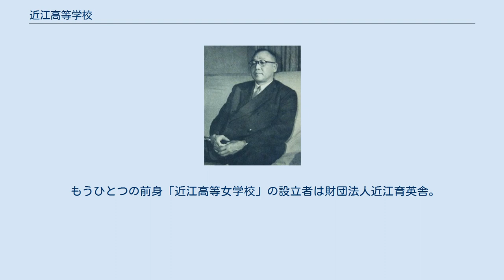近江高等学校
近江高等学校（おうみこうとうがっこう）は、滋賀県彦根市松原町大黒前にある私立高等学校。
スクールカラーは琵琶湖の青。
2008年（平成20年）11月に創立70周年を迎えた。
 私学としての独自性をもち、生徒の進路希望・能力・適性に応じ、豊かな個性と明朗闊達で誠実・勤勉な人物を育て、もって将来社会の発展に貢献できる人材を育成する。
 夏川嘉久次 本校の前身のひとつである「近江実習工業学校」創立者の夏川嘉久次（1898－1959）は、昭和期に活躍した実業家。
郷土の繁栄のため琵琶湖の水を利用した事業として、「八幡製糸」（滋賀県八幡町宇津呂村。創業西川重威・岡田八十次）から購入した屑繭や屑糸を用いて絹糸紡績をおこなう「近江絹綿」の創業者・夏川熊次郎の次男として彦根市に生まれ、彦根中学校（現滋賀県立彦根東高等学校）を中退して、1918年に父の会社（1920年に「近江絹糸紡績」と改称。現オーミケンシ）に入り、1930年に急逝した父親に代わって社長に就任し、大手紡績会社に成長させた。
1938年に近江実習工業学校を設立。
1959年没する。
 もうひとつの前身「近江高等女学校」の設立者は財団法人近江育英舎。
 普通科 商業科 現役選手 引退選手・指導者・関係者